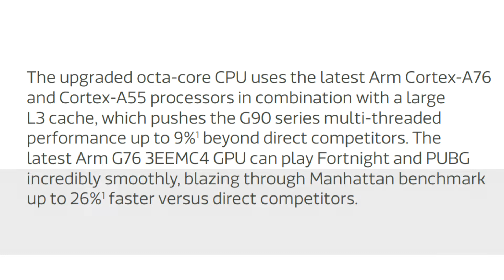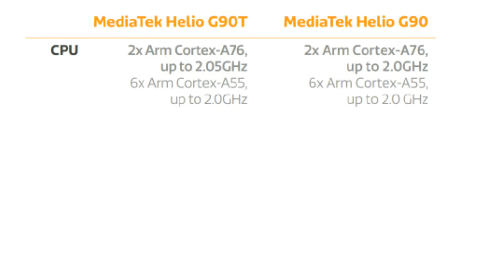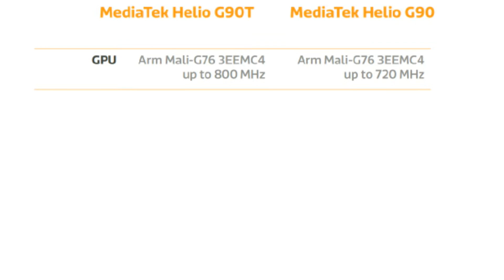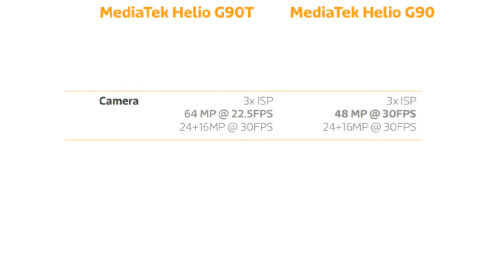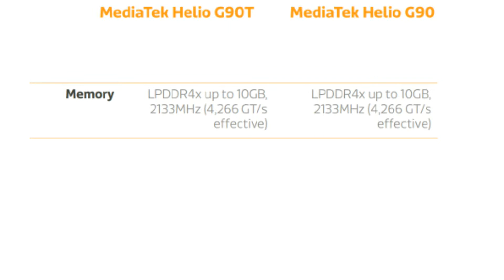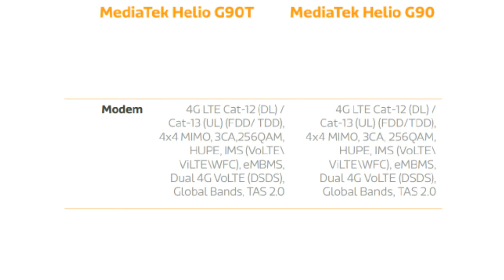Meditake Helio G90 (redmi note 8)and G90T ( note 8 pro) explained...how good it is?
meditake Helio G90 series...best till date from meditake... let's see how good it will be...
dhanyawad 🙏🙏🙏